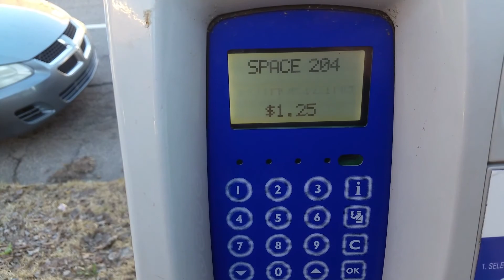Raleigh Beer Garden | Glenwood South | Guiness Book Of World Records Most Beers On Tap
I take a quick visit to the place to go in the Triangle if you're looking for the best beer variety!